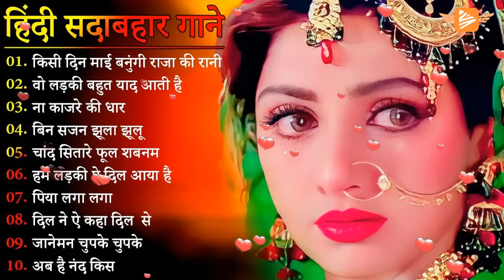90s Evergreen Songs ❤️| Bollywood Hits Songs | Sadabahar Bollywood Songs | Best Hindi Songs 2023